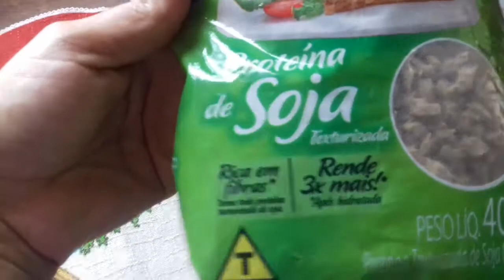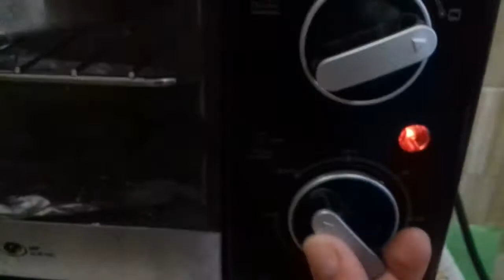CARNE MOIDA DE SOJA,MUITO FACIL